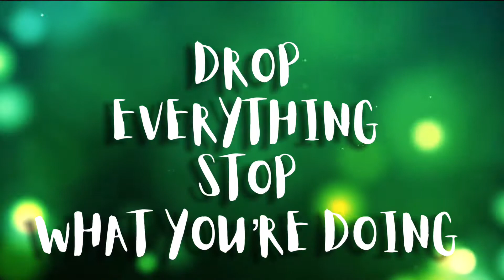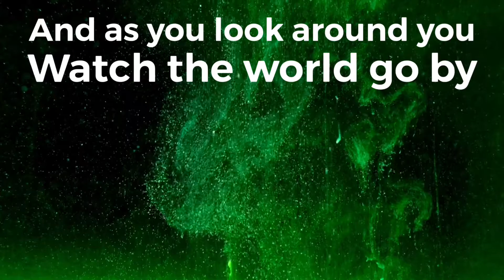Mother of the Earth (single) - Ethereal & The Elevated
Thanks to Lorna Heath of The Gift of Sound for audio and visuals and Rachael Silver for co-vocals